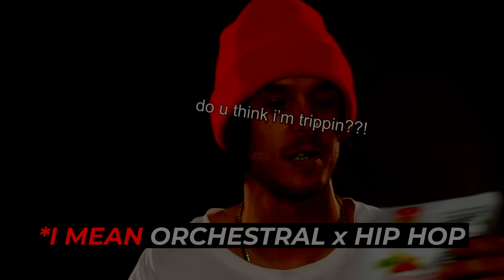POPULAR RAP SONGS VS. ORCHESTRAL VERSIONS [AUTOTUNE vs. NO AUTOTUNE] - Roddy Ricch, Trippie & More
POPULAR RAP SONGS WITHOUT AUTOTUNE 2020